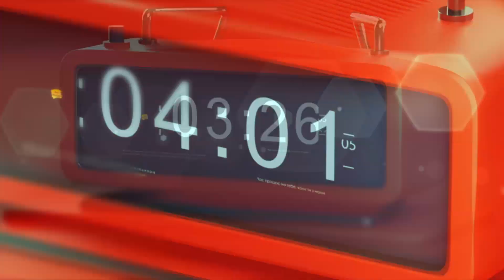Бінарні посіви соняшнику і пшениці. Міф чи реальність?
З радістю повідомляємо, що новий навчальний 📚 сезон вже в розпалі, а разом із ним - три актуальні вебінари, які обов'язково розширять ваші знання та нададуть корисні інсайти! 🎓💻

1. Як заощадити на внесенні добрив зберігаючи продуктивність вашого поля. (4 грудня 2023 р.)
2. Ефективність використання пестицидів в системі захисту посівів пшениці, кукурудзи, соняшнику і сої з метою скорочення витрат в 2024 році. (11 грудня 2023 р.)
3. Технологія вирощування озимої пшениці і озимого ріпаку в 2024 році з врахуванням низької дохідності та інших  викликів. (18 грудня 2023 р.)
‼️Спеціальна знижка до Чорної П'ятниці:
🔥 З 17 листопада по 27 листопада ви маєте унікальну можливість придбати три вебінари зі знижкою 70%!
🎁 Всі три вебінари всього за ціною одного - 1000 грн.
Чому варто приєднатися:
🌐 Високоякісні лекції від експерта з агротехнологій - Олексія Сергієнка.
📹 Запис вебінару для подальшого перегляду.
❓ Можливість задати ваші запитання та отримати відповіді.
💻 Навчання онлайн в програмі Zoom, тривалість 1,5 години, початок о 13:00.